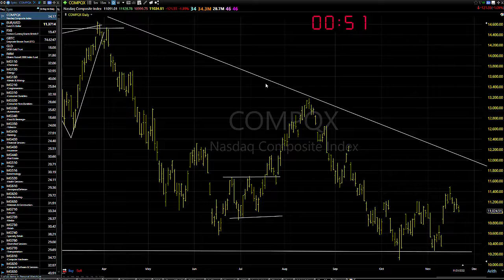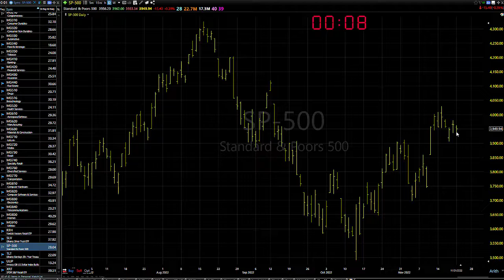11/22/22 Dave Landry's Market In A Minute-Start Looking To Get Long With A Few Caveats